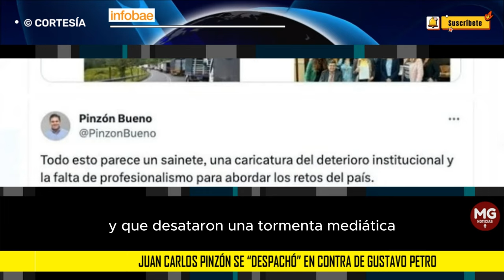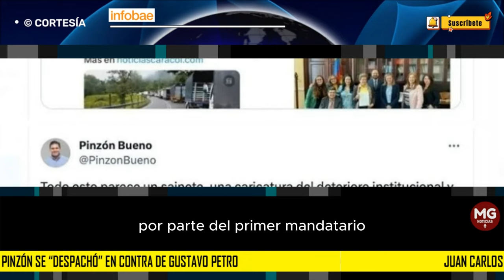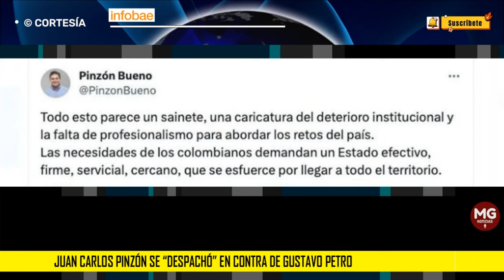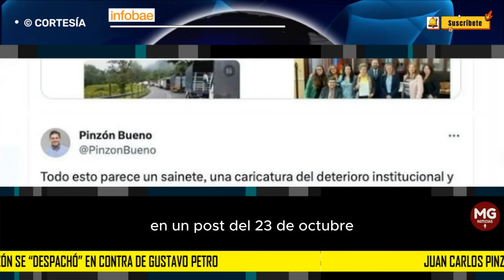🔴 JUAN CARLOS PINZÓN SE "DESPACHÓ" EN CONTRA DE GUSTAVO PETRO Y SACÓ A RELUCIR CUANTIOSO ERROR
El exministro de Defensa y exembajador de Colombia en los Estados unidos lanzó duros dardos al presidente y se refirió a la falla registrada en el pago por el dobe y triple a funcionarios del Gobierno
INFOBAE